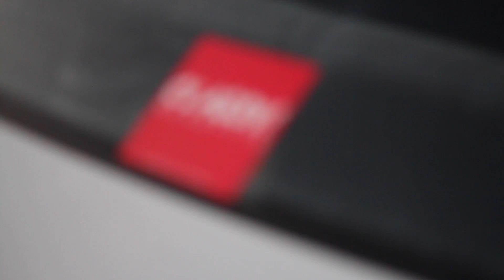CB's Exclusive Monopoly Tee Preview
Artist: SchoolBoyQ
Track: Studio